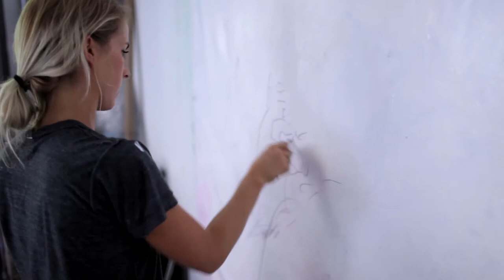Lisa Solberg A Day in the Life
Directed by Joshua Spencer
Music "Foreground" by Grizzly bear